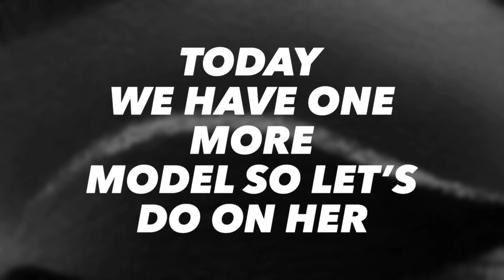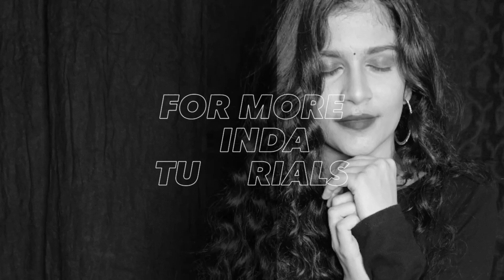VLOG OF MAKEUP & HairCurls | YOUTUBE VIDEO | SUJAYDD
We have two models :- one is with some kind of wavy hair and one with straight hair .
We done small kind kind of curls and regular curls with use of chopsticks curl and conical curl on First model. On second model we have done with normal tongs with straight hairs...

On eyes ,
We have done on first model redding kind of eyeshadow and we have done More yellow kinda eyeshadow on second model

For makeup order & queries you can dm and

In this video we are skipped some steps like some eyes part and makeup based parts
So that part we want show you separately which will makes you understand properly